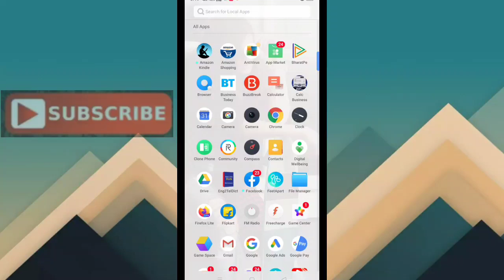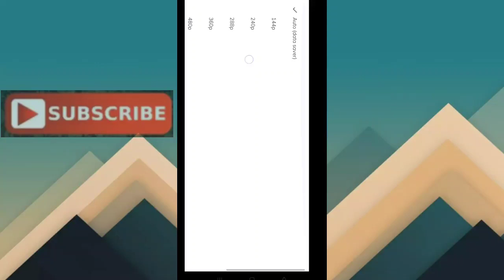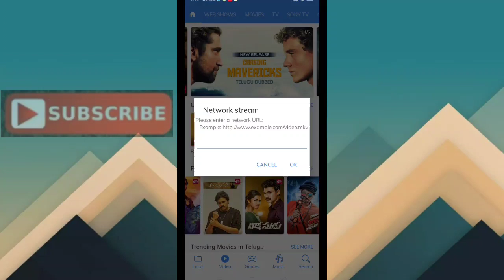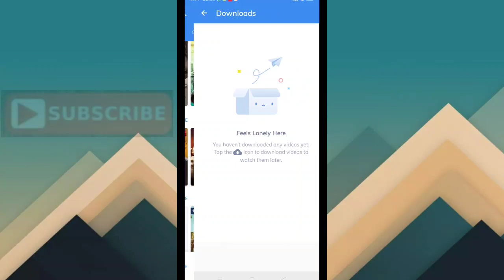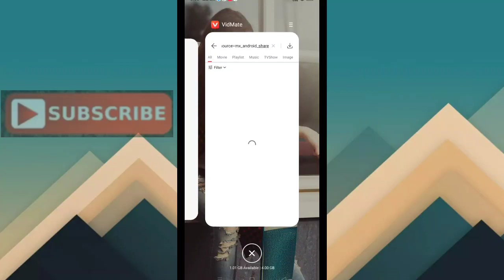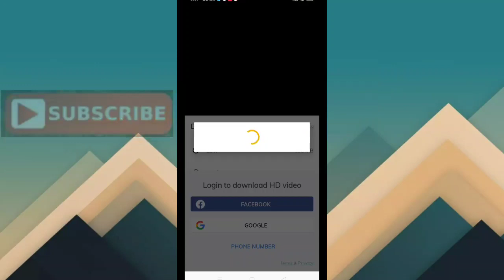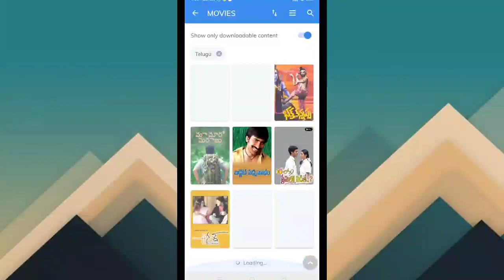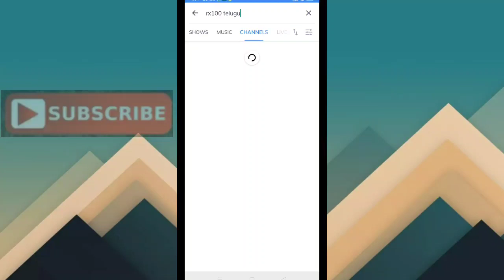How to download MX player HD movies and serials in Telugu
MX Player movies downloading HD movies downloading and serials and cartoons and comedy any movies and Sun TV useful the downloading movies and serials in anyone in Bean downloading done HD movies has been downloading them MX player in 1080p. Open the MX Player II and videos option select and download song songs downloading MX Player and games and money earning apps games play and money earning that answers telling

My Telegram channel link please join